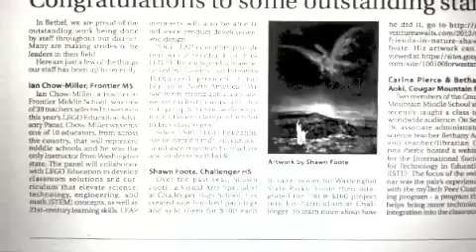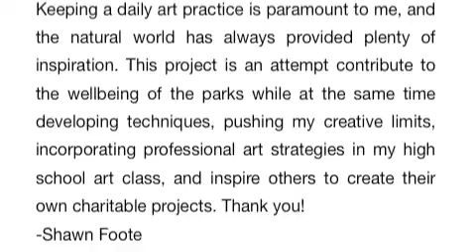200@$200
200@$200 is an art project where I (Shawn Foote) am creating 200 original artworks and selling them each for $200. I am building custom frames for each piece, delivering the work and donating $100 from each piece sold to WA State Parks. I have always been inspired by nature and this is a great way for me to develop as an artist, get my work out there and support a cause I believe in.